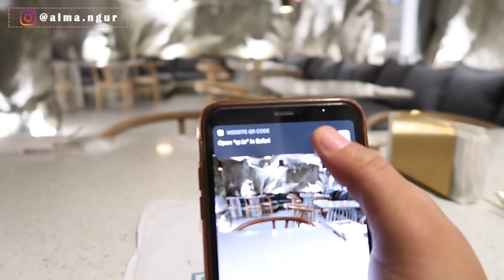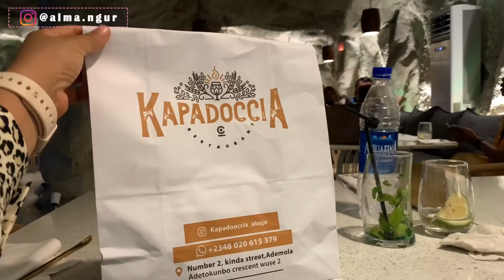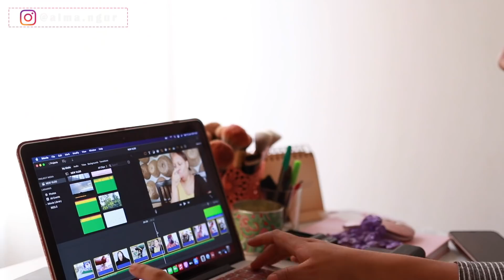VLOG: FOODSTUFF IS SOOO EXPENSIVE IN NIGERIA, FOOD TASTING AT A FANCY RESTAURANT etc.. | VLOG #108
Hey guys! This is a vlog on everything I got up to in the last couple of days! Hope you enjoy watching as always!

FAQs
Your filming equipment: Canon 80D, Canon 50mm lens, SIGMA 18-35mm lens, Canon G7X Mark II, Boya Lavalier mic.